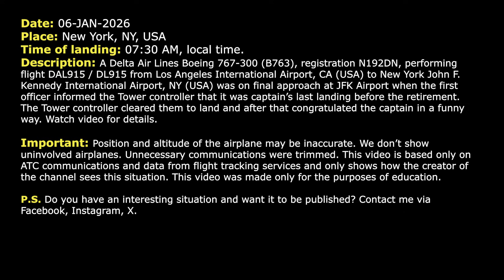Captain’s last landing before retirement. Tower congratulates pilot at JFK Airport. Real ATC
THIS VIDEO IS A RECONSTRUCTION OF THE FOLLOWING SITUATION IN FLIGHT:

06-JAN-2026. A Delta Air Lines Boeing 767-300 (B763), registration N192DN, performing flight DAL915 / DL915 from Los Angeles International Airport, CA (USA) to New York John F. Kennedy International Airport, NY (USA) was on final approach at JFK Airport when the first officer informed the Tower controller that it was captain’s last landing before the retirement. The Tower controller cleared them to land and after that congratulated the captain in a funny way. Watch video for details.

HOW I DO VIDEOS:
1) I monitor media, airspace, looking for any non-standard, emergency and interesting situation.
2) I find communications of ATC unit for the period of time I need.
3) I take only phrases between air traffic controller and selected flight.
4) I find a flight path of selected aircraft.
5) I make an animation (early couple of videos don’t have animation) of flight path and aircraft, where the aircraft goes on his route.
6) When I edit video I put phrases of communications to specific points in video (in tandem with animation).
7) Together with my comments (voice and text) I edit and make a reconstruction of emergency, non-standard and interesting situation in flight.